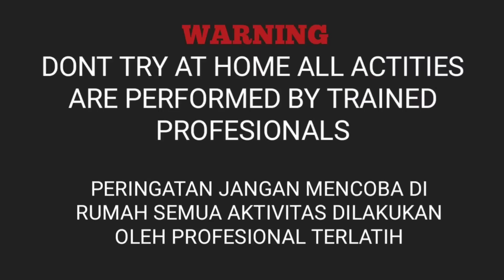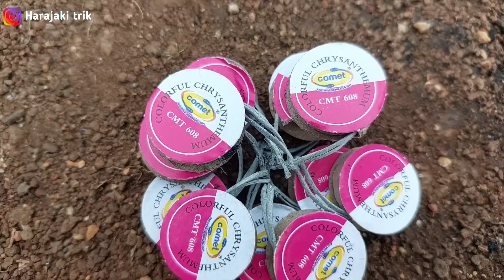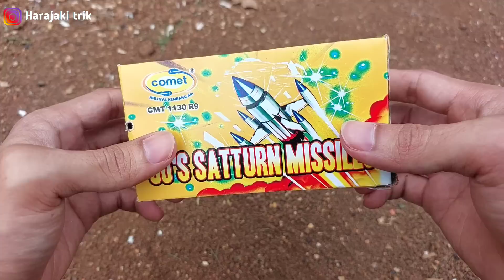NGABUBURIT NYUMET MERCON KOREK, PELONTAR, MISIL, TANK, PRETEK SPESIAL BULAN RAMADHAN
NYALAIN BANYAK MERCON SPESIAL RAMADHAN 1445 H - Seru Bangeett !

Hallooo teman-teman ku yang baik
selamat datang di chanel Harajaki trik
kali ini kita akan seru-seruan & happy-happy lagi

Selamat menonton semoga menghibur :)
Semoga hari ini kita semua bahagia dan diberi kesehatan serta rejeki yg berlimpah seperti air yang mengalir dan juga berkah . Aamiin

Terimakasih atas Dukungan & Do'anya

Happy for Ramadhan 2023/1445 H
Firework and Fireracker
1. Mercon Ayam
2. Mercon Asap
3. Mercon Air Mancur
4. Mercon Bima sakti
5. Mercon Disko
6. Mercon Green Lighting
7. Mercon Ganggsing
8. Mercon Korek
9. Mercon Jumbo
10. Mercon Luncur
11. Mercon Smoke
12. Mercon Romancandle
13. Mercon Telur Dino
14. Mercon Cobra jumbo
15. Kembang Api